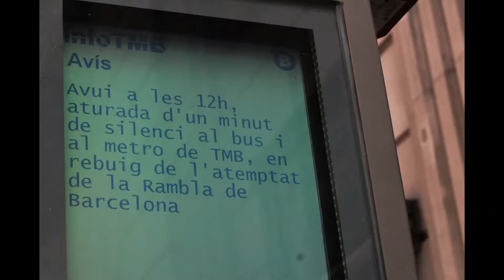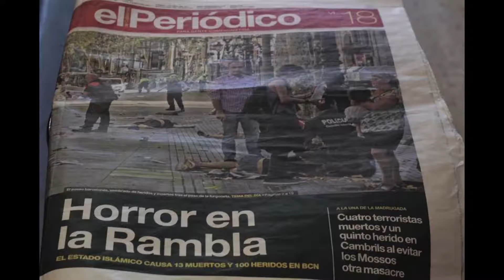oscar streetphotography in barcelona (el dia despues , un año atras)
la rambla